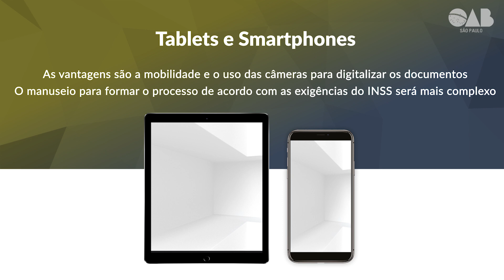INSS Digital OAB SP - Tool Kit / Equipamentos para o INSS Digital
Quer utilizar o INSS Digital e tem dúvidas sobre os equipamentos necessários? Nesse vídeo a OAB SP mostra que é possível fazer requerimentos no INSS Digital por meio de computadores, tablets e smartphones. Veja as vantagens e desvantagens de cada opção e os cuidados que você deve tomar.